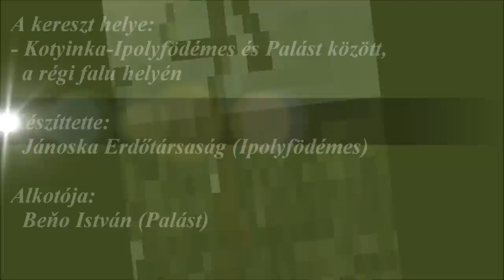Ipolyfödémesi kereszt a régi falu helyén - Kotyinka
Készítttette: Jánoska Erdőtársaság (Ipolyfödémes)
Alkotó: Beňo István fafaragómester (Palást-Plášťovce)